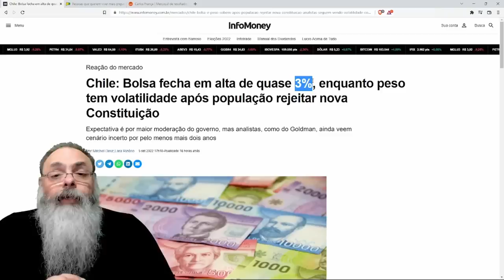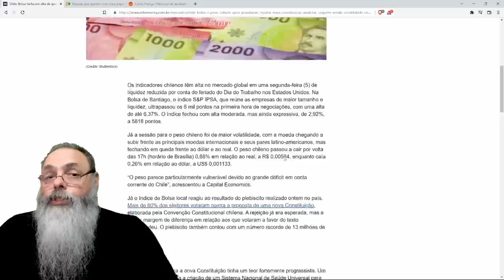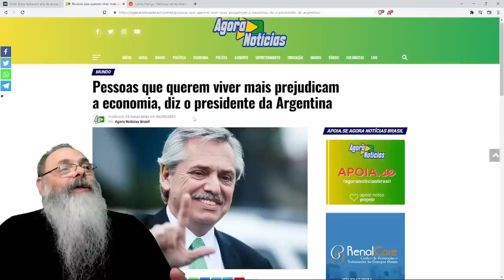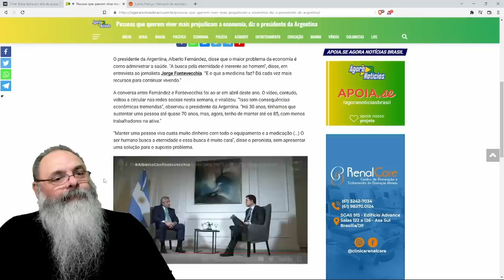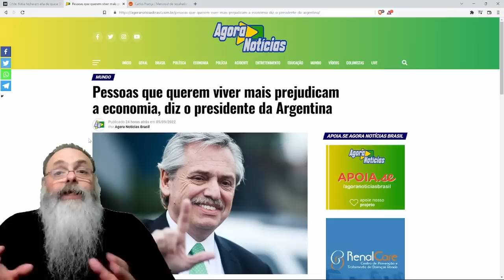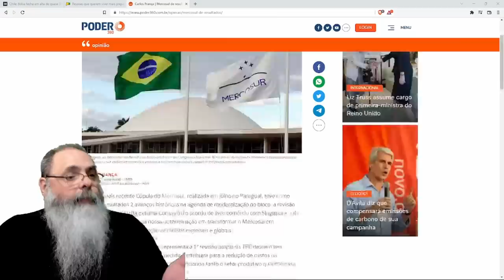ESQUERDA chora DERROTA, mas POPULAÇÃO chilena COMEMORA recusa da CONSTITUIÇÃO COMUNISTA no CHILE